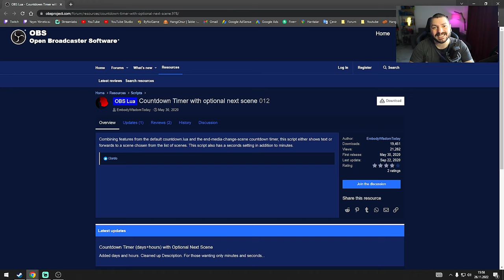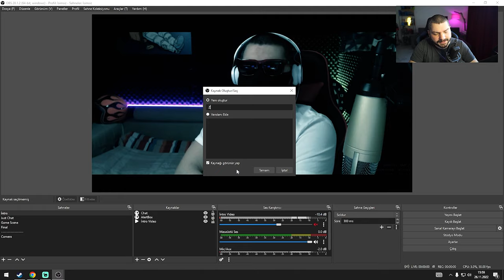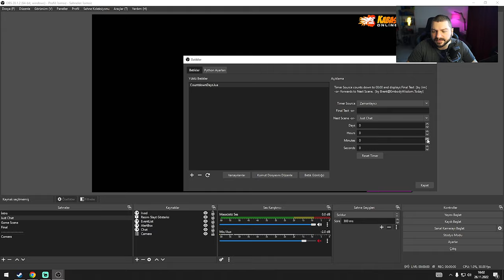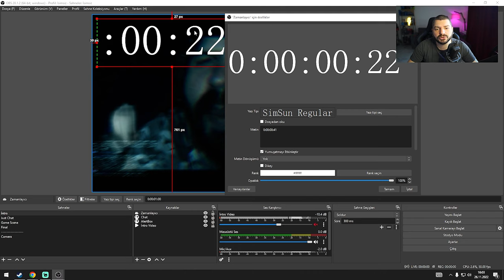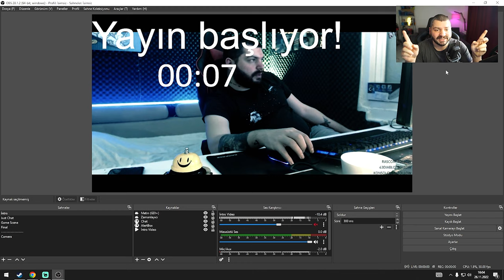OBS Geri Sayım Sayacı Nasıl Yapılır ? | OBS Zamanlayıcı Ekleme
Canlı yayınınız için bir geri sayım sayacı oluşturmak üzere basit OBS komut dosyalarını nasıl kullanacağınızı gösteriyorum. Obs programına geri sayım sayacı nasıl yapılır ?